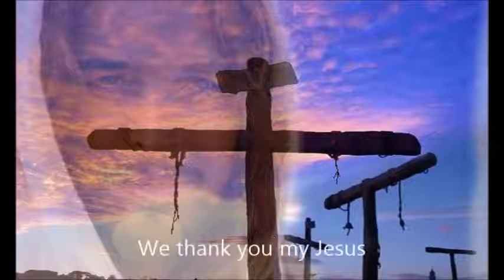We are the Reasons (Gary Valenciano with lyrics)